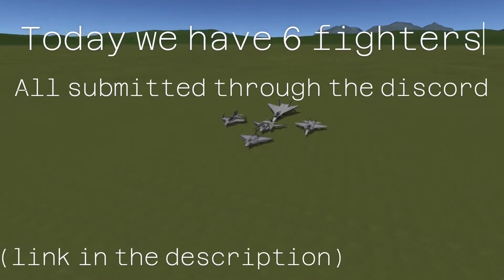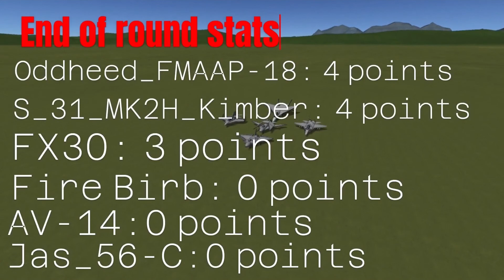Fighter Ace [Episode 2] Part 1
Episode 2 of fighter Ace
Well done to everyone on the first round